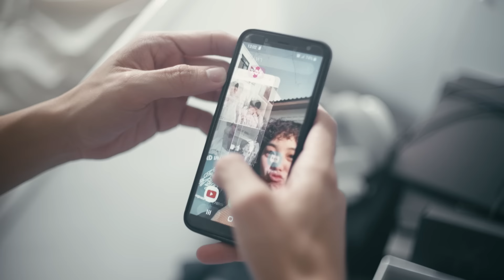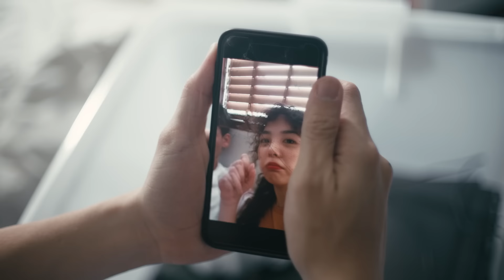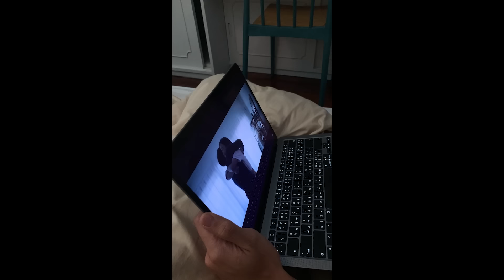FrenchW - โทรศัพท์เครื่องเก่า (Memories) [Official Music Video]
📌 Click CC button for English & Thai subtitle

“โทรศัพท์เครื่องเก่า” คือตัวแทนของอดีต หรือความทรงจำ ที่ยังไม่อาจลบไปจากใจ และเมื่อไหร่ที่เปิดขึ้นมา ภาพและเรื่องราวเหล่านั้นก็จะพรั่งพรูจนล้นออกมา
ฟังได้แล้ววันนี้ ทุกช่องทาง streaming และ download

FrenchW - โทรศัพท์เครื่องเก่า (Memories)

เหลือบไปเห็น
โทรศัพท์เครื่องเก่า
ยังคงมีรอยร้าว
เหมือนเดิม

ฉันเลยหยิบขึ้นมา
หน้าจอก็ยังเป็นรูปเธอ
ก็ยังสงสัย
ว่าเธอนั้นเป็นอย่างไร

ที่ตรงนั้น มีฝนตกบ้างไหม
ฉันยังคงยิ้มให้กับเราในวันวาน
เมื่อครั้งนั้น ความรักยังเบิกบาน
ไม่ว่าฤดูไหนๆ ก็ยังคงสวยงาม

ฉันยังคงเก็บมันไว้อยู่ในส่วนลึกของความทรงจำ
เรื่องราวที่เกิดขึ้นในวันนั้น ฉันยังคงจำอยู่จนฝังใจ
ไม่ว่าชีวิตของเธอและฉันจะเดินผ่านไปเท่าไหร่
โทรศัพท์อาจจะเปลี่ยนเครื่องใหม่
แต่ทำยังไงฉันคงลืมเธอไม่ลง

ยังเก็บเอาไว้
ตรงที่เดิมอยู่ไม่ไกล
ที่ๆเราสองคน
สร้างเรื่องราว

เห็นอยู่ทุกเช้า
ภาพจำเดิมๆ ของสองเรา
ไม่อยากจะคิดถึง
แต่รอยยิ้มเธอยากที่จะลา

ความรักยังเบิกบาน

แต่ทำยังไงฉันจะลืมเธอได้สักที

Lyrics: FrenchW
Arranged by: FrenchW, Akarachon Rachapandi
Producer: Akarachon Rachapandi

Vocals: FrenchW
Backing Vocals: FrenchW
Guitar: Massimo Inzako
Bass: Jacko Better
Drums: Ringo sTI
Keyboard: FrenchW
Programing: FrenchW

Vocals Edited by : Pisit Chintawan

Recorded at Better Weather Sound Studio
Recording Engineer: Akarachon Rachapandi

Mixed & Mastering by Pete Tanskul at 8bits Mixlab

MUSIC VIDEO:

Cast
ศิวัช ศิริชัย  Siwat Sirichai
กษิรา พรนภดล  Ghasira Pornnoppadol

Director
ธนกฤต ขันติอุดม Thanakrit Khantiudom

Assistant Director
ศุภวิชญ์ อุตะมะ  Supawith Utama

Producer
สโรชา สุนทรกุล ณ ชลบุรี  Sarocha Suntronkul Na Chonburi

ธนพล แก้วแดง  Tanapol Keawdang

Focus Puller
นายพีรชัช กลางโฉม  Peerachat Klangchom

Assistant DOP
กฤษฎา บุญฤทธิ์  Kritsada Boonrit
พีรวิชญ์ ศิลา  Peerawich Sila

Art Director
เจตดิลก ไม้ตราวัฒนา  JADEDILOK  MAITRAWATTANA

วีรฎา ภาคีฉาย  Veerada Pakechay

Stylist
วศินี มุสิกะโปดก  WASINEE  MUSIKAPODOKE

Editor & Colorist
เกมกด

Special Thanks
JBL by Mahajak